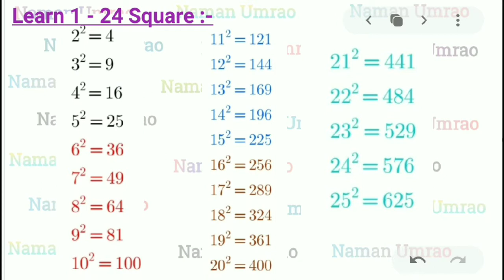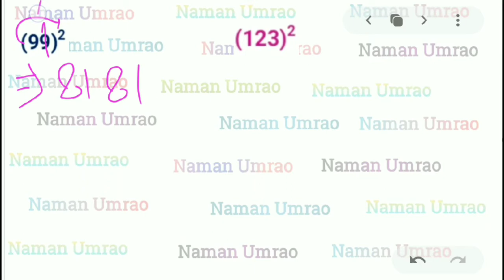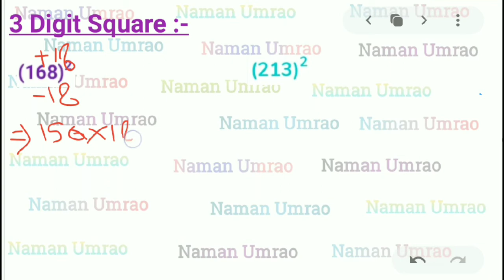1-1000 तक Square निकाले सिर्फ 5 सेकण्ड में | Best Square Trick In Hindi | Vedic Math Tricks By Umrao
1-1000 तक Square निकाले सिर्फ 5 सेकण्ड में | Best Square Trick In Hindi | Vedic Math Tricks By Umrao

विडियो के इस session में हमने 1 to 1000 तक की संख्या का Square(वर्ग) निकालने की Short Trick आप लोगो के साथ discuss की है, जो की आवक competitive exam के लिए व आपकी calculation को boost करने में बहुत ही helpful होगी।
Thanks.

Your Quarries :-
math
mathematics
vedic maths
square
square trick
square short
 vedic maths for fast calculation